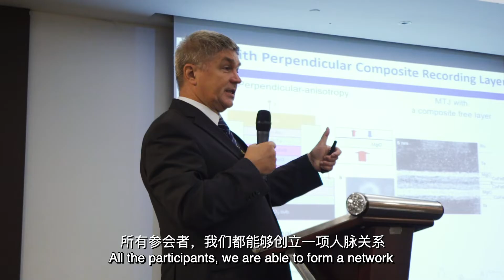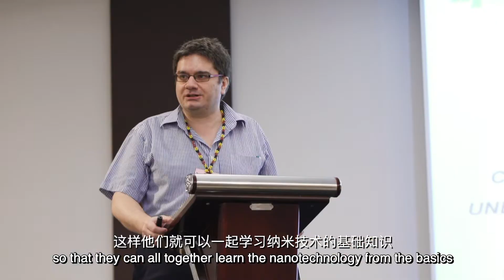9th IEEE International Nanoelectronic Conference (INEC) 2019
Nanotechnology can protect oil and gas equipment from harsh environments. Nanotechnology is also proving useful in agriculture to ensure the cleanliness of water for crops.

In the second episode of Legacy Impact Sarawak, we dive into the outcomes and impacts of the International Nanoelectronics Conference 2019 (INEC 2019)  organised by the Institute of Electrical and Electronics Engineers (IEEE).

Themed “Nanoelectronics and Digital Applications”, INEC 2019 invited some of the best minds from the industry from around the globe including Austria, UK, Canada and Japan.

Legacy Impact Sarawak is a brand new series by BESarawak focusing on the legacy impacts of 12 selected conventions that took place in Sarawak in 2019. Our film crew also gathered the thoughts and opinions of the organisers and delegates who attended these events.

to learn more about our destination.